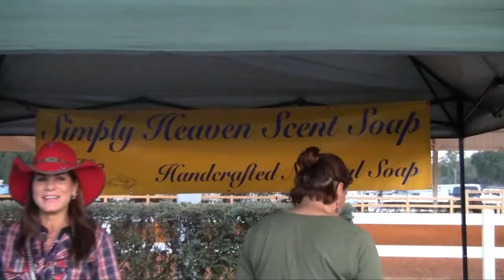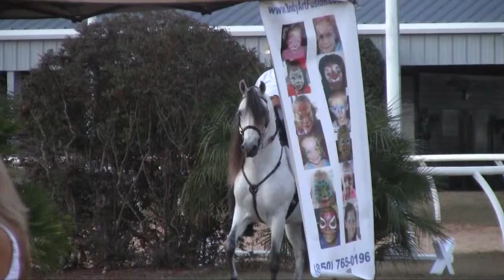PFHA Christmas Party Part 2